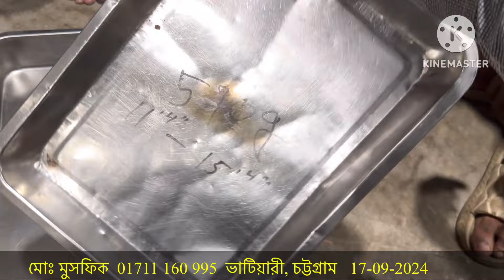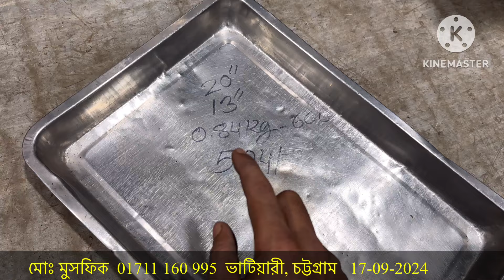পুরাতন জাহাজের কিচেনের মালামাল | Inside bhatiary